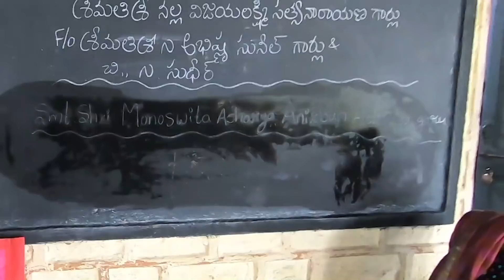500 Logo ko Annadan karne ki koshish kiya | Glam With Me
Hi Friends,